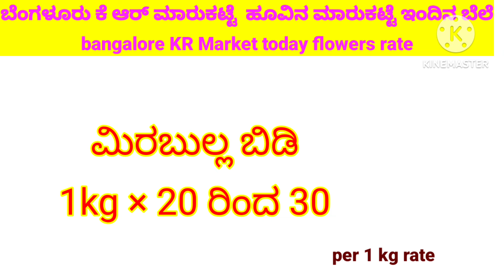Bangalore KR market today flowers rate update/22/10/2024